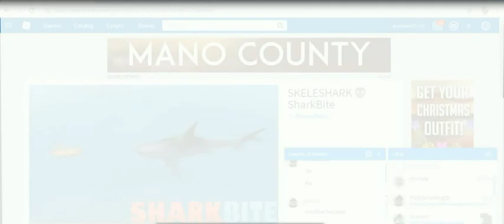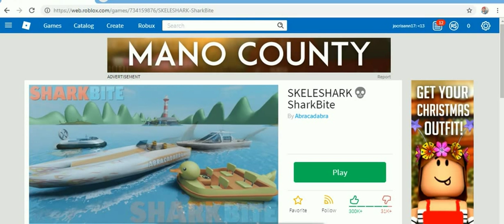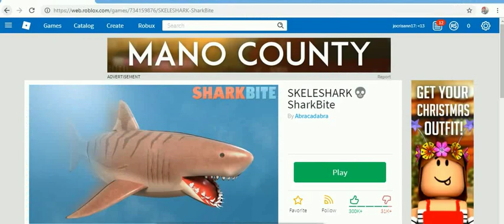roblox favorite games 3 -50